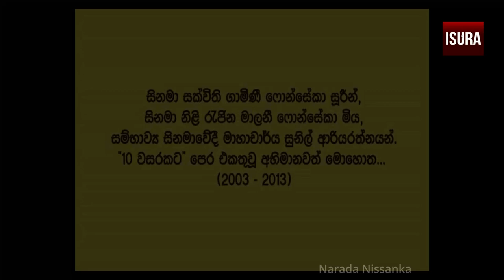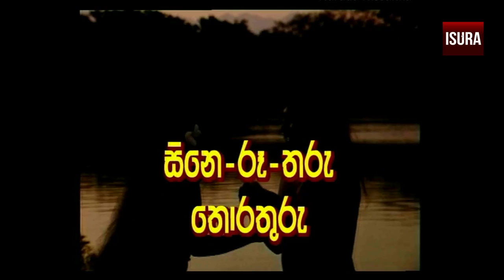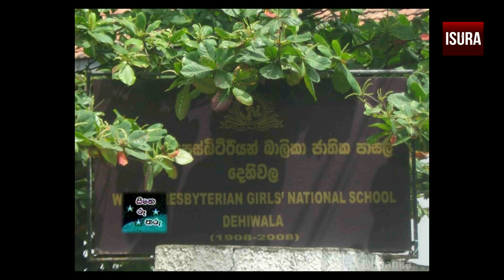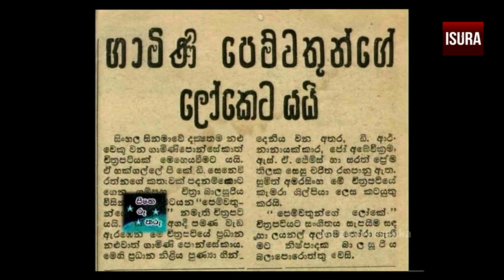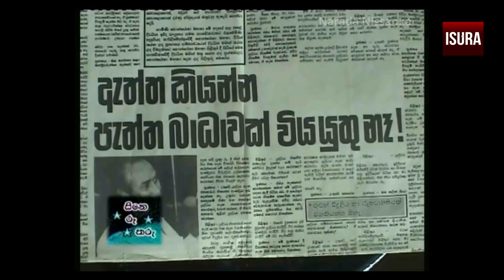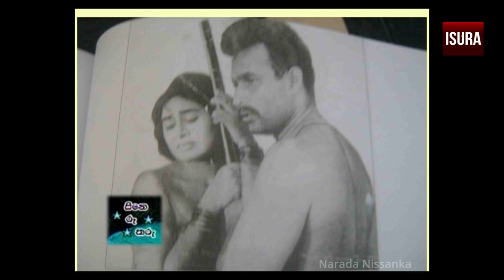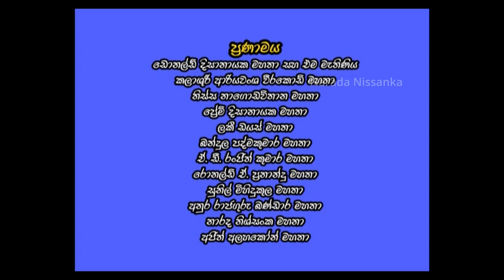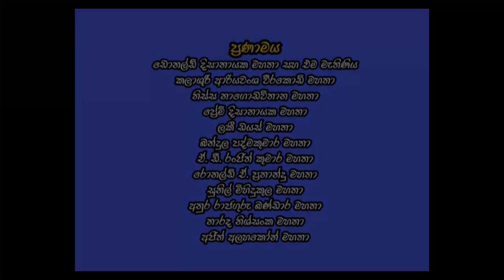Gamini Fonseka , Malani Fonseka & Prof. Sunil Ariyaratne - Cine Roo Tharu Thorathuru 2003-2013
Malani Fonseka , Gamini Fonseka & Senior Prof. Sunil Ariyaratne  -  Cine Roo Tharu Thorathuru 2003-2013 by Asoka Senarath Mudalige  - Full HD

2014 වසරේදී වසරේ හොඳම රූපවහිනි වැඩහටහන ලෙස සුමති සම්මාන උලළේදී සම්මානයෙන් පිදුම් ලැබූ වැඩසටහනකි.

සිනමා සක්විති ගාමිණි ෆොන්සේකා සූරීන් , සිනමා නිළි රැජන මාලනි ෆොන්සෙකා සහ සම්භාව්‍ය සිනමාවේදී ජේෂ්ඨ මහාචාර්ය සුනිල් ආරියරත්නයන් එක්ව මෙහෙය වූ සොදුරු මතක දිගහැරෙන ජේෂ්ඨ සිනමාවේදී අසෝක සෙනරත් මුදලිගේ විසින් පිටපත, අධ්‍යක්ෂනයෙන් සහ නිෂ්පාදනයෙන් ලංකාවේ පළමු රූපවහිනි වැඩසටහන

සිනමා සක්විති ගාමිණි ෆොන්සේකා සූරීන්
සිනමා නිළි රැජන මාලනි ෆොන්සෙකා සහ සම්භාව්‍ය සිනමාවේදී ජේෂ්ඨ මහාචාර්ය සුනිල් ආරියරත්නයන් 10 වසරකට පෙර එකතු වූ අභිමානවත් මොහොත..

සිනමා සක්විතිගේ 9 වන ගුණානුස්මරණය, සිනමා නිළි රැජනගේ කලා දිවියේ 50 වන සැමරුම සහ සම්භාව්‍ය සිනමාවේදිගේ 20 වන සම්ප්‍රාප්තිය උදෙසා පිදෙන උපහාරය උදෙසා.. - අසෝක සෙනරත් මුදලිගේ

"ලංකාවේ මුල් වරට නිවේදක නිවේදිකාවන් නොමැතිව අපිව මෙහෙය වූ මුල්ම රූපවාහිනී වැඩසටහන සිනෙ - රූ - තරු - තොරතුරු..යි." - ගාමිණි ෆොන්සේකා (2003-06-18)

මෙම වැඩසටහන 2004 වර්ෂයේ ජාතික රූපවාහිනියේ නිර්දේශක කමිටුවෙන් අනුමත වී ජාතික රූපවාහිනියෙන් විකාශනය වී ඇත.

නිර්මාණ සංකල්පය/ පිටපත/ අධ්‍යක්ෂණය සහ නිෂ්පාදනය අසෝක සෙනරත් මුදලිගේ විසිනි.

Camera - Thisula Deepa Thabawita , Nilantha Perera , Wasantha Thabawita
Feature writing - Jayantha Ranawaka , Senani Fonseka
Production Manager - J. A. Karunarathne
Archived Film Scenes - Thissa Nagodavithana
Program Archived  - Narada Nissanka
Production - ASM Productions
Digital Distributor For YouTube - Isura Nissanka (LZN Media Networks)
Creative Concept, Script, Directed, and Produced - Asoka Senarath Mudalige

A VIDEO FROM ISURA LAKITHA NISSANKA 'LZN MEDIA' OUR ONLINE CHANNEL, NARADA NISSANKA CINEMA KALA ARCHIVED LIBRARY (Member of LZN). IT'S FULL OF GREAT DOCUMENTARIES, NEWSPAPERS, CINEMA AND ARTS PUBLICATIONS, PHOTOS, FASCINATING INTERVIEWS, AND CLASSIC MOVIES..

PROPERTY OF LZN MEDIA NETWORKS (ISURA NISSANKA).

Language - Sinhala
Type - Documentary Film / TV Program